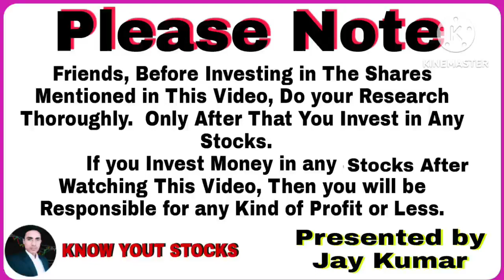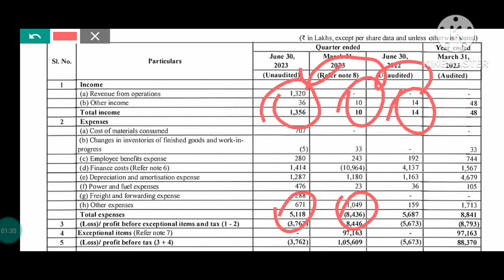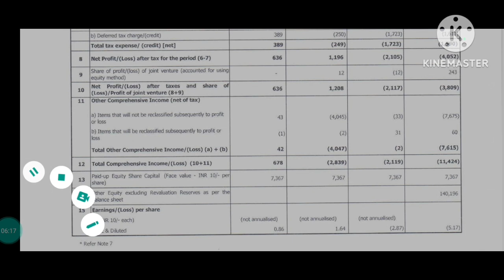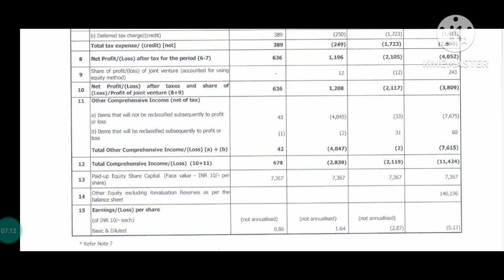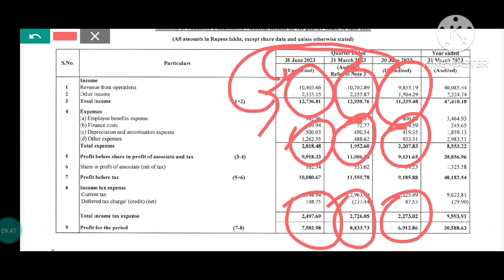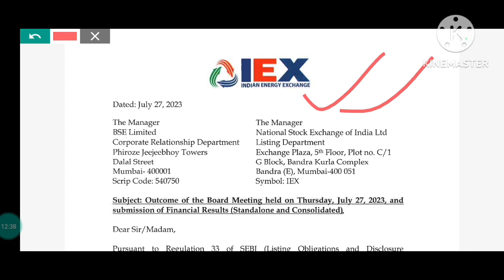IEX results today, andhra cement latest news, hindustan media ventures ltd share latest news